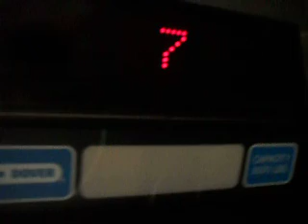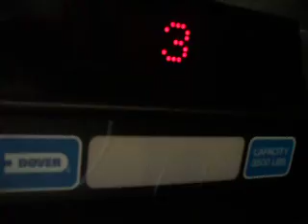Dover Scenic Traction Elevators at Phoenix Plaza Hilton Phoenix AZ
The nice scenic elevators in the Hilton in Phoenix.
Manufacture: Dover
Type: Traction
Capacity: 3500 LBS
Floors: 11
Speed: 450 FPM
Level of security: Medium